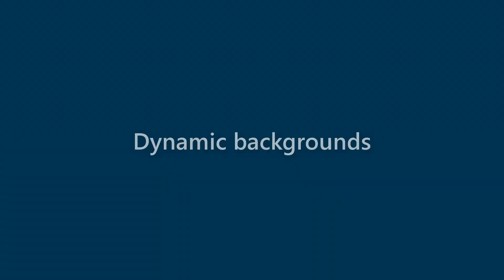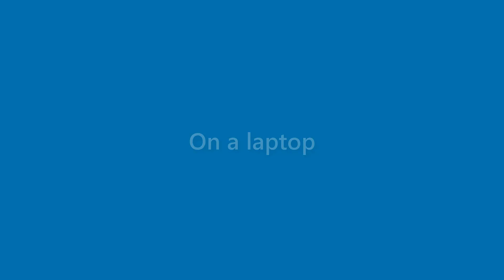Beatrice Walsh - appearance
Name Look - Beatrice Walsh - appearance. In this video we present "Beatrice Walsh" name look and feel in various scenarios.
This video will cover:
How does "Beatrice Walsh" look as a personal letterhead?
How does "Beatrice Walsh" look on a business card?
How does "Beatrice Walsh" look on a computer/laptop screen?
How does "Beatrice Walsh" look with different background colors?
How does "Beatrice Walsh" look with various fonts?